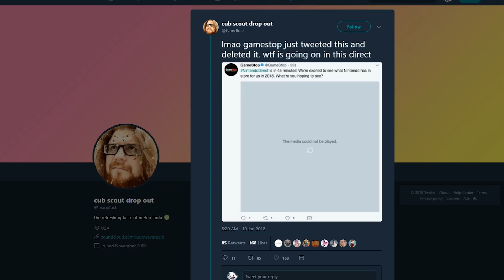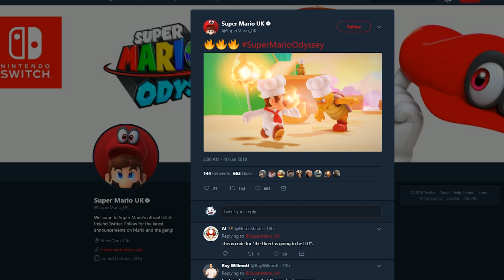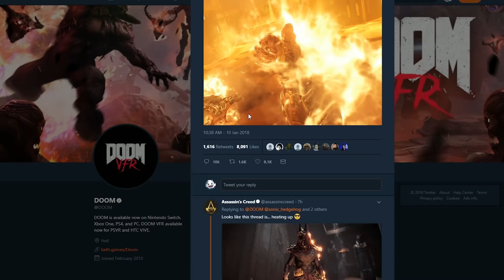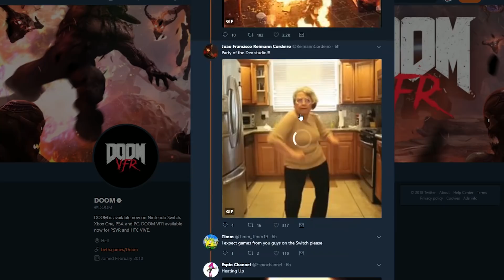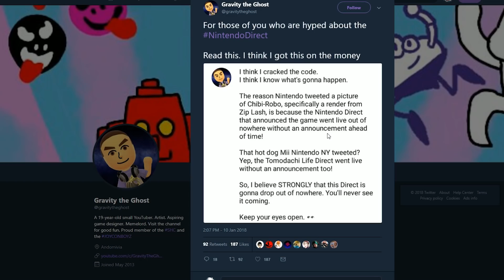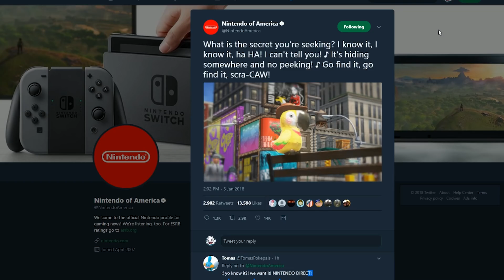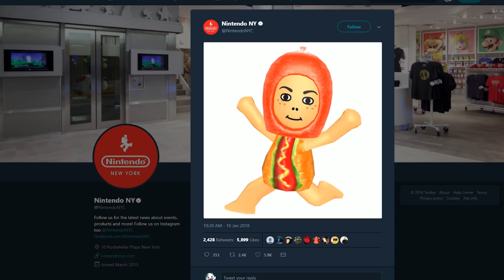Nintendo Direct January 2018 - FINDING THE TRUTH!!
Nintendo Direct January 2018 - NEXT Nintendo Direct! The hype has reached critical mass surrounding Nintendo Switch, and today we go through ALL the hints and rumors, to try and uncover the truth behind this RUMORED Nintendo Direct! Let us know what YOU think is happening in the comments down below!